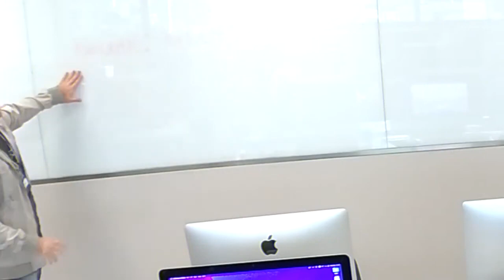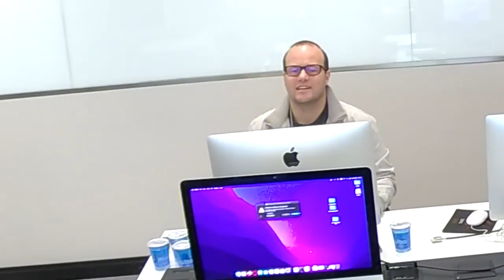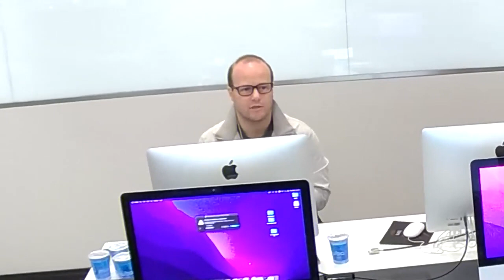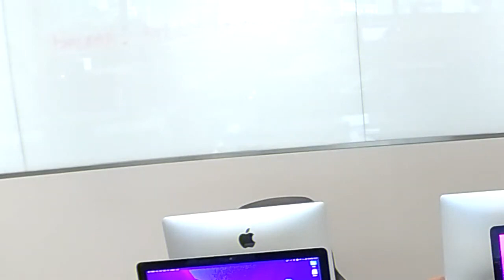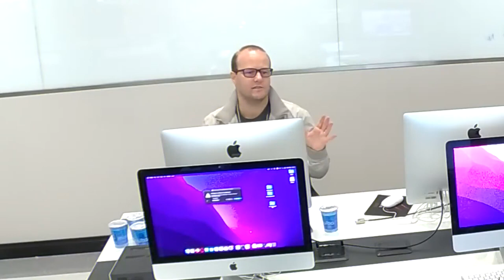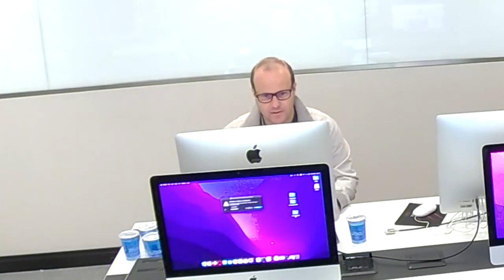Coda.Br 2022 - Workshop: Dados municipais com SQL